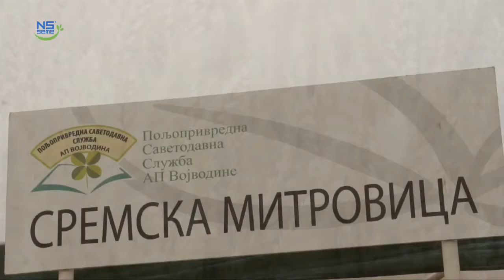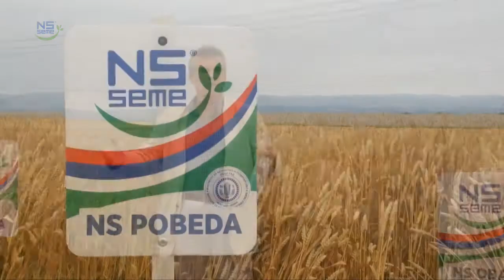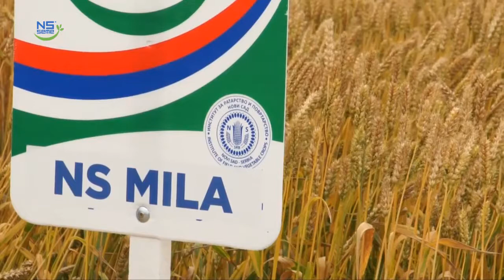Dr Novica Mladenov - Dan polja strnih žita u Sremskoj Mitrovici 2016.